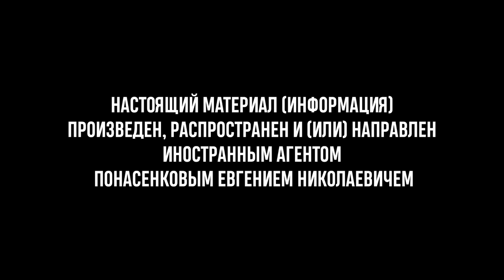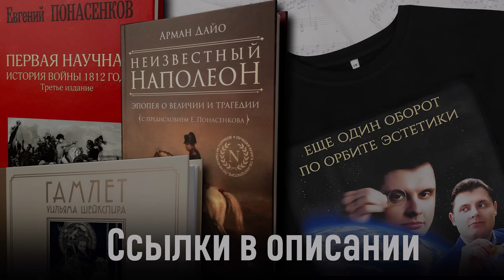Историк и певец Е. Понасенков про Евровидение 2024. 18+